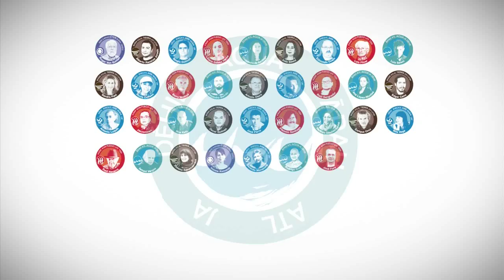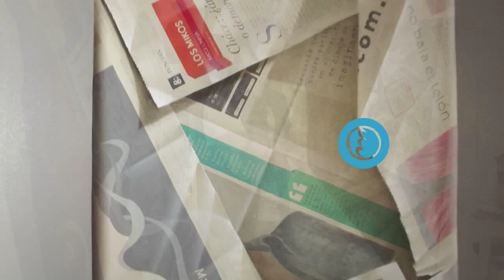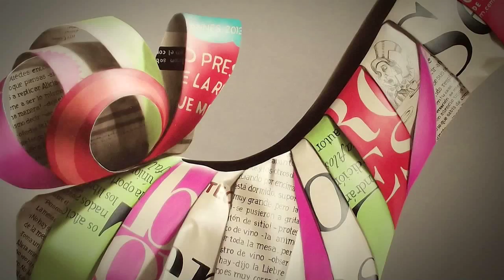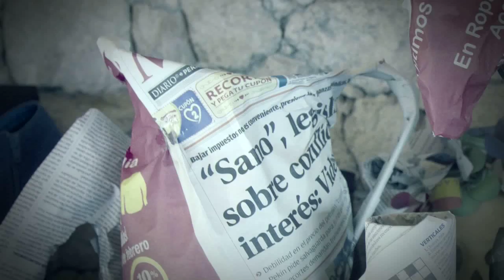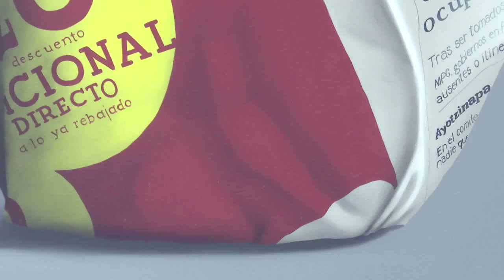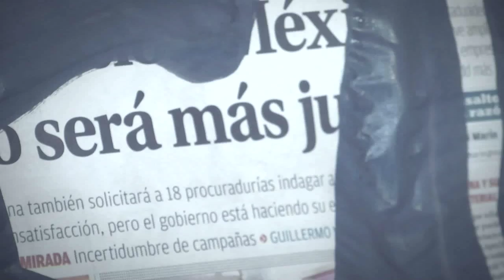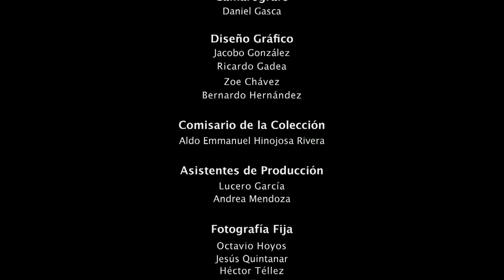Luis Selem en el Mural del Milenio con Avelina Lésper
“Pintar es un proceso para evitar el olvido… recordar que todo es efímero”.